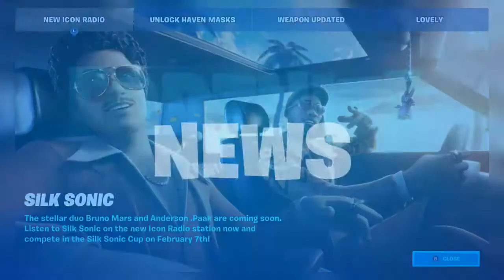The Foundation Quest for Dwayne Johnson | Jay Streams Fortnite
With the Foundation now officially in Fortnite, we go on an epic series of quests to unlock the Rock. And also unlock Spider-Man